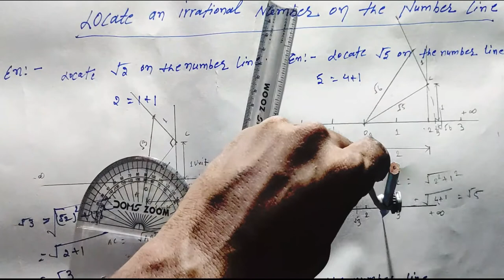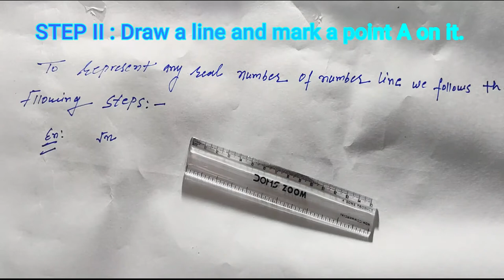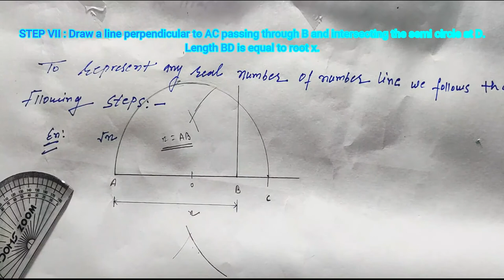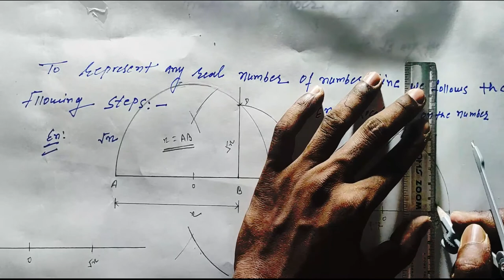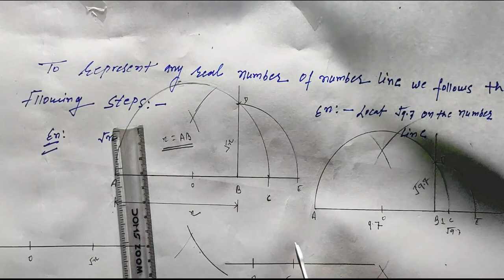Number System 03 class IX | Real Numbers | Rational & Irrational Numbers | class 09 | NCERT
Number system class 9 chapter 1

rational number representation on number line
irrational number representation on number line

Mathematics video lecture of ixth, prepared by the experienced faculty.

number system class 9
# number
# maths